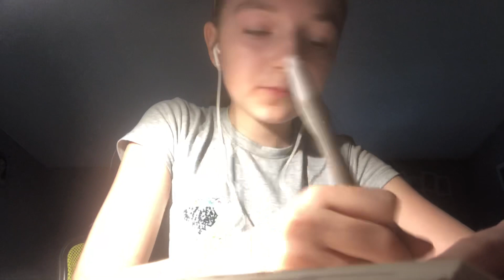ASMR Fryzjer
Hejka 🥰 w dzisiejszym odcinku ASMR Fryzjer 💇🏼‍♀️✂️ mam nadzieje ze wam się podoba dajcie znać w komentarzu! jakie ASMR mam nagrać.! Np. Sprzedawca Śminek i takie tam BSP wstawię w piątek lub w czwartek przepraszam ze tak długo 😕!. Dajcie Łapkę w górę👍 suba z 🔔 załóż sobie słuchawki będzie lepiej 😀☺️🙂 Piszcie w kom pomysły na odcinki ! Moja nazwa na tt: monikawychowaniec na Insta :wychowaniecoliwia na Snapie : Wychowaniecoliwia na BSP : xxxoliwiaxxx204 tak samo jak na msp ! Życzę wam miłego oglądania , dnia lub wieczoru !😚☺️😝⚡️❣️❤️